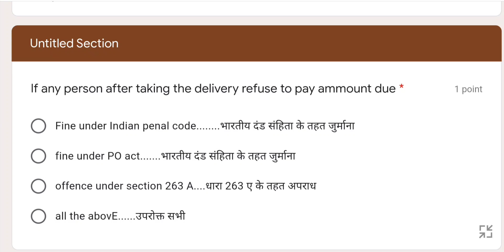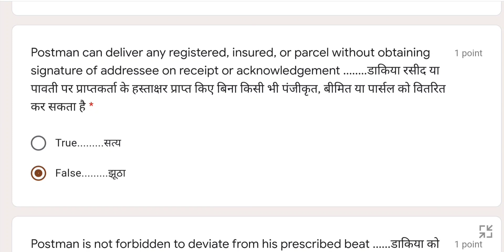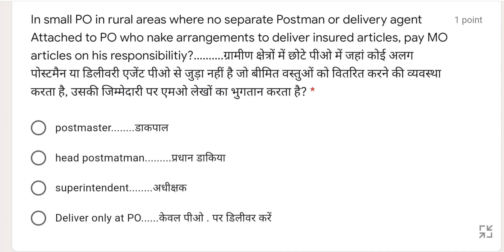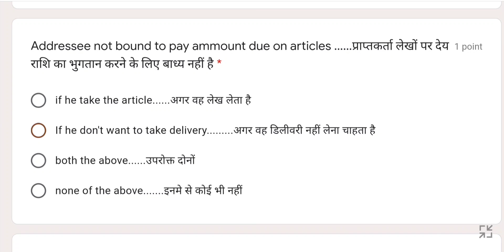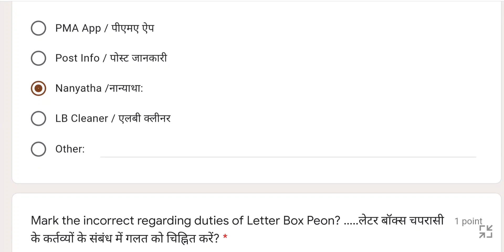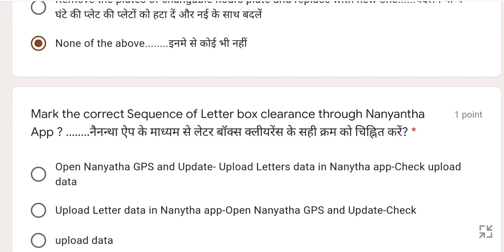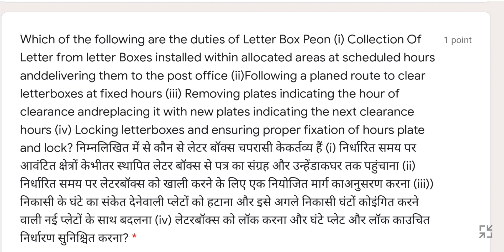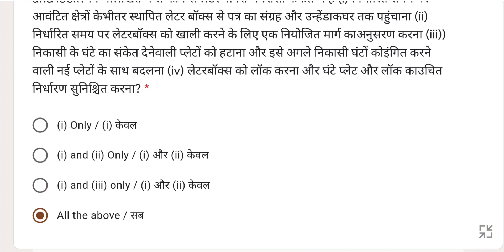"CLAUSE NO. 48 - 54" MOST IMPORTANT MCQ's FOR MTS EXAM "DUTIES OF LETTER BOX PEON"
pa/sa
clause no. 48 mcq,clause no 54 mcq,48 clause mcq,clause no. 48 important question,clause no. 54 important question,48 clause mcqueen,gds to mts,gds to postman,gds to mts departmental exam,gds to mts question paper,gds to mts exam syllabus,gds to mts previous year question papers,gds to mts syllabus 2021,gds to mts departmental exam syllabus,gds to mts departmental exam eligibility,gds to mts paper,DUTIES OF LETTER BOX PEON,MCQ,